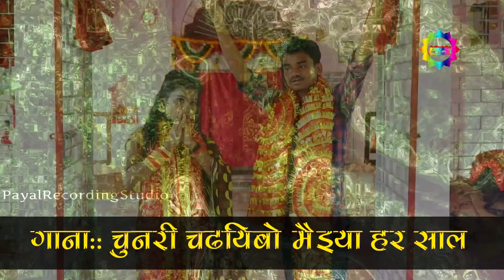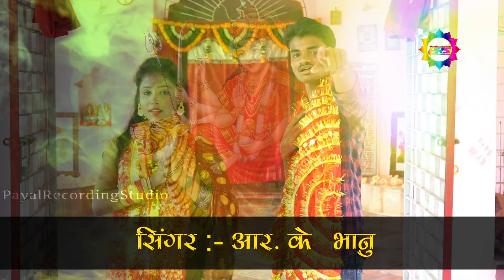चुनरी चढ़इबो मईया आके हर साल | Dj पर गर्दा मचाने वाला दुर्गा जी का गाना | Maithili Bhakti | Video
नवरात्री_स्पेशल :: मईया तेरा मंदिर || Tanu Shree
ललकी चुनरिया ओढ़ के - Pawan Singh & Akshara Singh Bhojpuri Devi Geet 2020
Dharti gagan me hoti hai teri jai jai kar

Song :- Chunari Chadaibo He Maiya
Singer :- RK BHANU
Lyrics :- RK BHANU
Music Director :- Guddu Chaila Bihari
DOP- Amit Kumar Gupta, Manish Shaw
Company/ Label :- Payal Recording Studio
Digital Managed by – Abhishek kumar, DjChanduJi

maithali bhakti song,
maithili bhakti song,
maithili bhajan,
maithali bhajan song,
maithili bhagwati geet,
maithali bhakti song dj,
maithali bhasa,
maithili bhagat,
maithili bhasha,
maithili bhajan songs,
maithili bhakti song sharda sinha, DOP- Amit Kumar Gupta {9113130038} DOP- Manish Shaw

Aigiri Nandini With Lyrics | Mahishasura Mardini | Rajalakshmee Sanjay | महिषासुर मर्दिनी स्तोत्र
Aigiri Nandini Nanditha Medhini' is a very popular Durga Devi Stotram. Mahishasur Mardini is an incarnation of Goddess Durga ...
अम्बे तू है जगदम्बे काली | Ambe Tu Hai Jagdambe Kali | काली माँ की आरती | Kali Maa Ki Aarti
Song: Ambe Tu Hai Jagdambe Kaali (अम्बे तू है जगदम्बे काली) Album: Maa Ki Laal Chunariya Sitaron Jadi Singer: ...
जय माँ वैष्णो देवी Jai Maa Vaishnodevi Film Songs I Hindi Movie Songs I Full HD Video Songs Juke Box
Bhor Bhai Din Char Gaya Meri Ambe(narendra chanchal)
Jay Ambe Gauri Aarti [Full Song] Ambe Ma Na Darshan
Jay Ambe Gauri Aarti Album : Ambe Ma Na Darshan Artist : Various Singer : Hemant Chauhan, Anuradha Paudwal, Rohini ...
Rakesh kumar vishwakarma
Jai kara sherawali ka.
Durga Amritwani By Anuradha Paudwal I Audio Song Juke Box
ललकी चुनरिया ओढ़ के - Pawan Singh & Akshara Singh - Dular Devi Maiya Ke - Bhojpuri Devi Geet 2020
Video bhojpurisong wavemusic ♪ Now Available on ♪ Gaana
डोली चढ़ी चलली मईया - Doli Chadhi Chalali - Anu Dubey - He Jagtaran Maiya - Bhojpuri Devi Geet 2020
Video
नवरात्री Special Non Stop Devi Bhajans I GULSHAN KUMAR I SONU NIGAM I HARIHARAN I SURESH WADKAR
Tali Baja Lena - Riza Khan, Bali Thakre - Navratri Special - Ajaz Khan 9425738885
Tali baja Lena - Riza Khan, Bali Thakre - New Navratri Special Bhajan Geet - Maa Durga Bhajan For Programme Contact Ajaz ...
Gulshan Kumar Devi Bhakti Bhajans I Best Devi Bhajans I T-Series Bhakti Sagar
दुर्गा अमृतवाणी, Durga Amritwani Non Stop I ANURADHA PAUDWAL I Full Audio Song I Navratri Special
Durga Chalisa with Lyrics By Anuradha Paudwal [Full Song] I DURGA CHALISA DURGA KAWACH
Ambey Tu Hai Jagdambey Kali || Mata Ki Aarti || Navratra Special Bhajan # Ambey Bhakti
Ambey Tu Hai Jagdambey Kali || Mata Ki Aarti || Navratra Special Bhajan # Ambey Bhakti SAV - 731 Song - Ambey Tu Hai ...
Most Powerful Devi Mantra
Most Powerful Devi Mantra aigiri nandini *ART
प्यारा सजा है तेरा द्वार भवानी Pyara sajaa hai tera dwar ~LakhbirSinghLakhaLive Navratre Special
Aakash Singh
Lakhbir singh lakha bhakti songs online play online bhajan song AAKASHSINGHAGRA LAKHBIRSINGHLAKHALIVE.
Bigdi Meri Bana De Devi Bhajan By Lakhbir Singh Lakkha [Full Song] Beta Bulaye
Durga Puja Song | ଆସ ଆସ ଆସ ଗୋ ମୋ ଦୁର୍ଗା ମା | Asima Panda | Lyric by Nihar Priyaashish | Odisha Tube
Asima Panda New Song: Parbanara Sajasaja (Asa asa go mo Durga Maa) Lyric : Nihar Priyaashish Singer : Asima Panda ...
Durga Hai Meri Maa Ambe Hai Meri Maa - Jai Mata Di - Mother Goddess Devi Bhajan - Durga Hai Meri Maa Ambe Hai Meri Maa- Mother Goddess Devi Durg